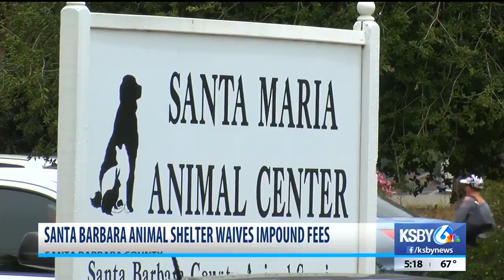Santa Barbara County animal shelters waive impound fees ahead of busy July 4th period